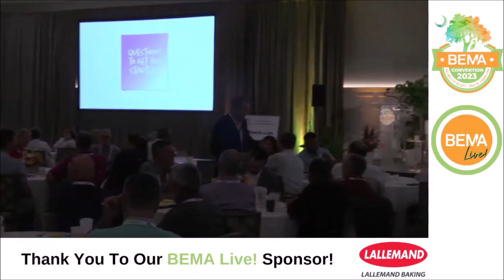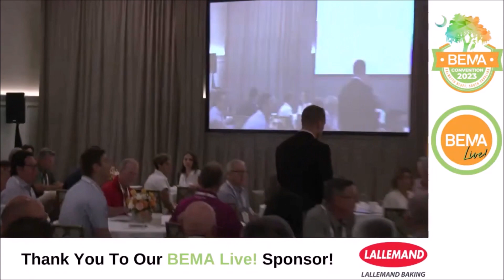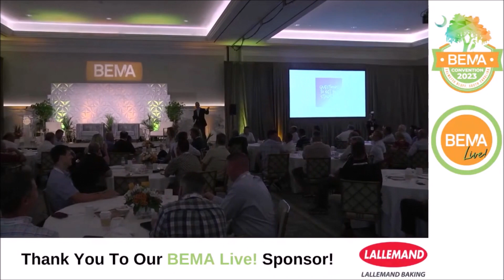Convention 2023 Keynote Speaker - Jeff Havens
The internet, wheeled luggage, the little blue pill and iTunes – These disparate and life-changing innovations all started with a simple question. How could this product or process be improved?